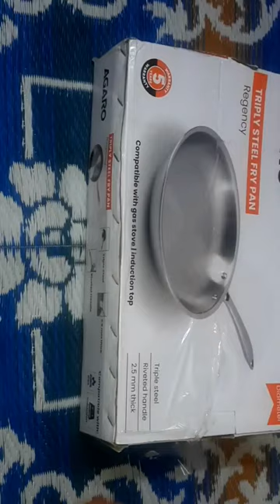How to buy steel fry pan || Steel frypan review The Review World